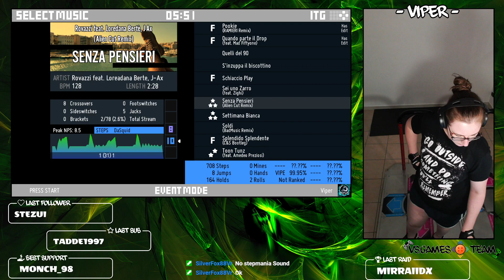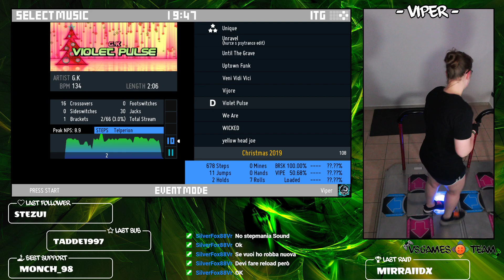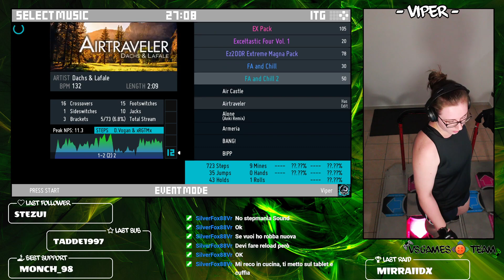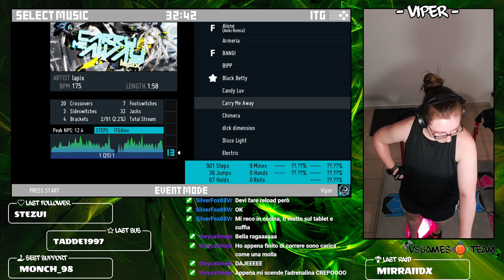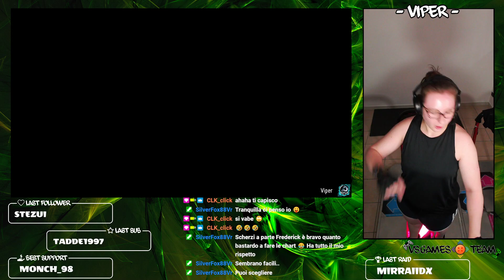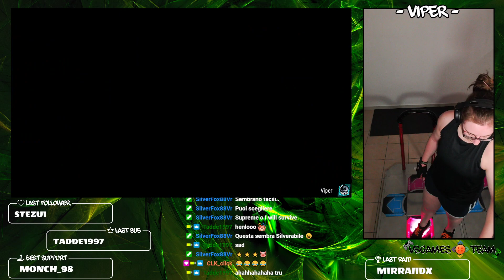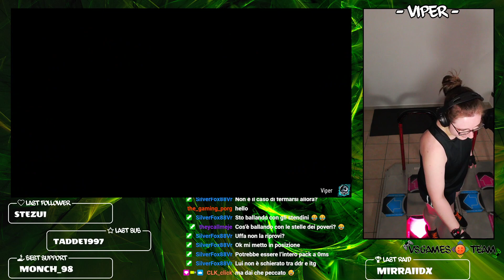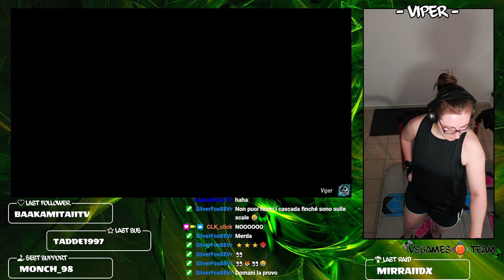2023-01-16 - Viper 🐍 on air